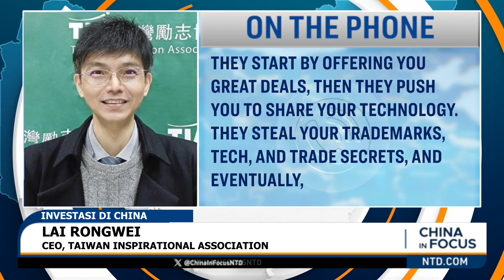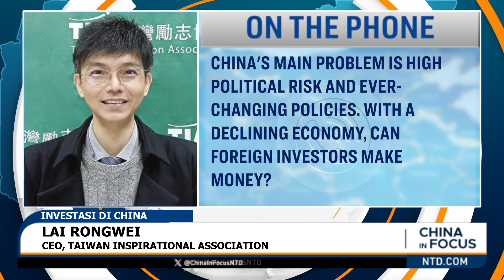China Membuka Pintu untuk Rumah Sakit Milik Asing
China akan mengizinkan 4 rumah sakit yang sepenuhnya dimiliki asing, di 9 wilayah termasuk ibu kota Beijing. Perubahan tersebut berupaya untuk menarik lebih banyak investasi asing, untuk membantu meningkatkan ekonomi China yang melemah.

Sebuah dokumen di situs web Kementerian Perdagangan China, menggambarkan kebijakan baru sebagai proyek percontohan, yang dirancang untuk dilaksanakan di daerah-daerah tertentu yang relatif kaya. Itu bertujuan untuk mendatangkan investasi asing bagi sektor medis negara tersebut.

Kebijakan baru itu tidak mencakup rumah sakit yang menjalankan pengobatan tradisional China, atau merger dan akuisisi rumah sakit umum. Aturan baru tersebut juga mengizinkan perusahaan dengan investasi asing, untuk bekerja pada teknologi gen dan sel punca, yang digunakan untuk pengobatan dan diagnosis.